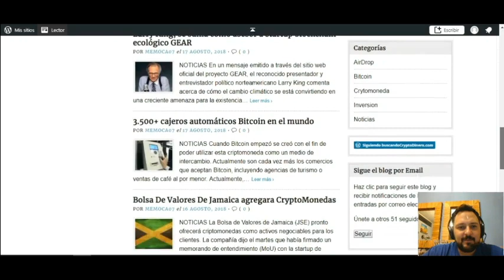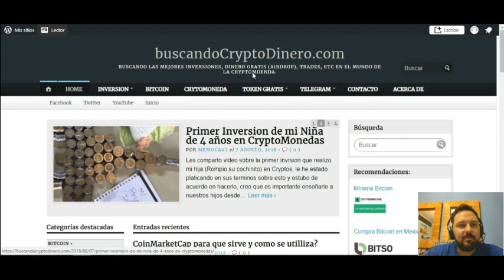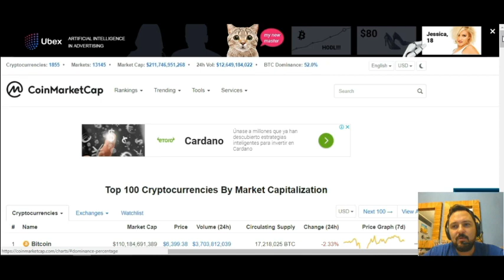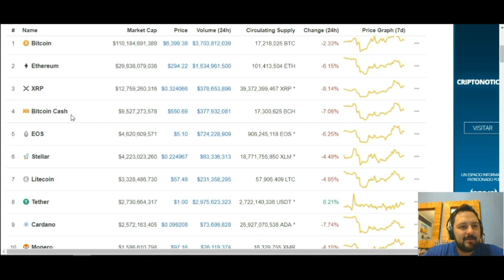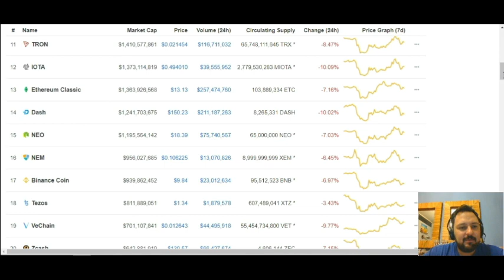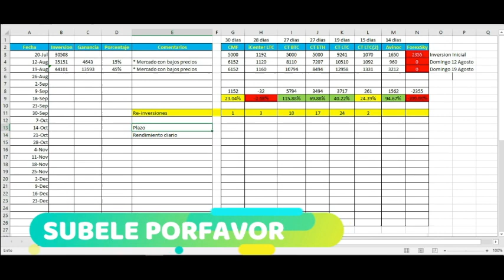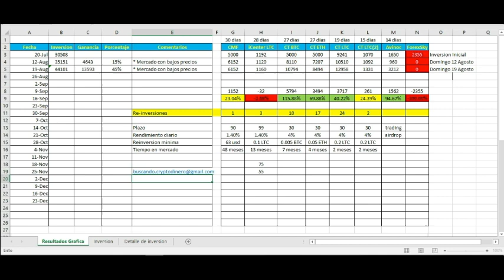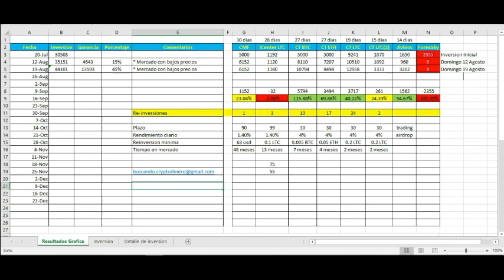Balance de Resultados 28 Dias de Inversion Cryptos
Rifa de 0.2 LTC 26 de Agosto, deja en tus comentarios tu direccon LTC valida.